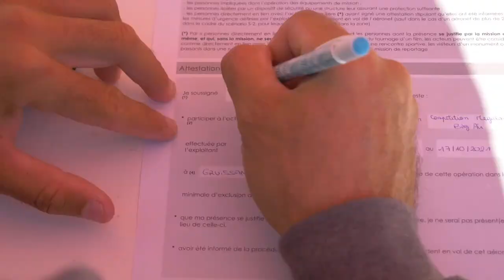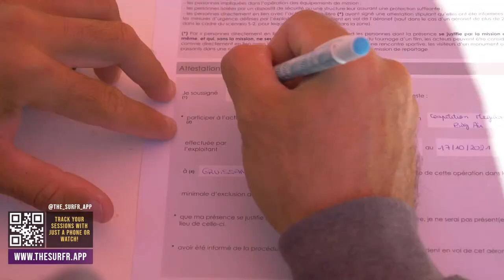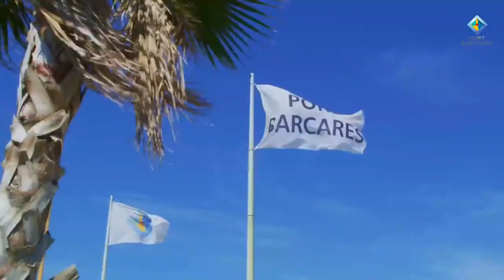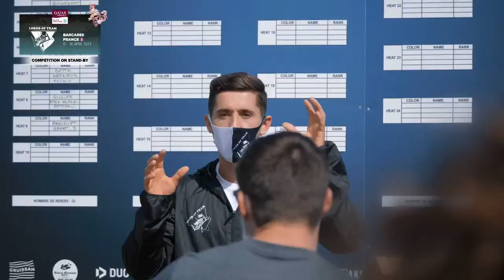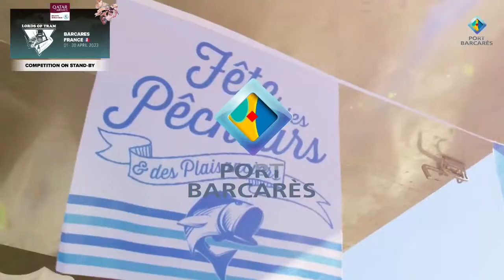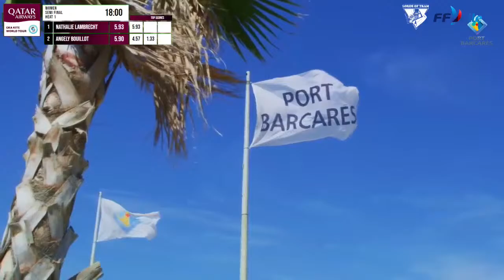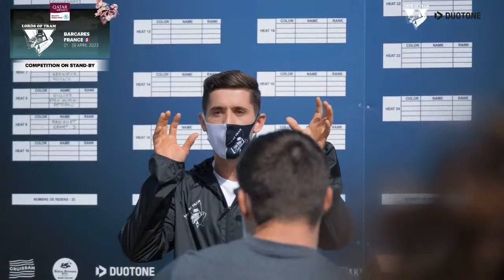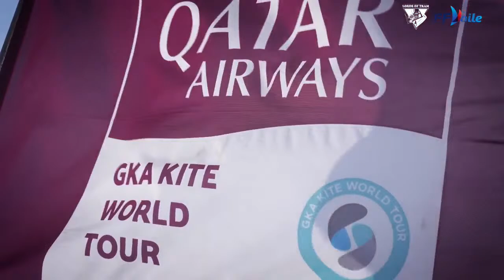LIVE DAY 1 - LOT 2023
Today marks the first day of the Lords of Tram GKA Big-Air Kite World Cup in France, where the Tramontana wind is at its peak. The women will be the first to hit the water and put the conditions to the test. Be sure to tune into the live stream and witness the most spectacular Big Air show of the year!

Make sure you check the live scoring, live elimination ladder and live ticker on GKA